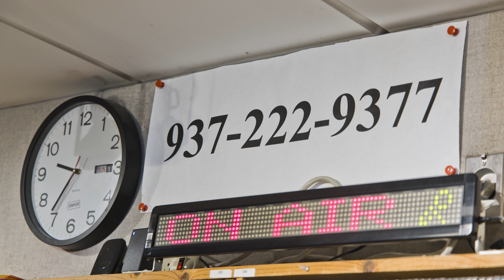The Intimate Guitar on Discover Classical's Fall Membership Campaign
Discover Classical's Fall Membership Campaign began this morning with a special edition of The Intimate Guitar.  Host Jim McCutcheon performed in the studio, along with Keith Lykins and Evan Fiehrer. We heard from many fans of The Intimate Guitar during the program. Thanks to everyone who donated!